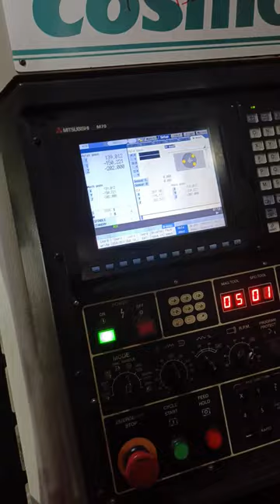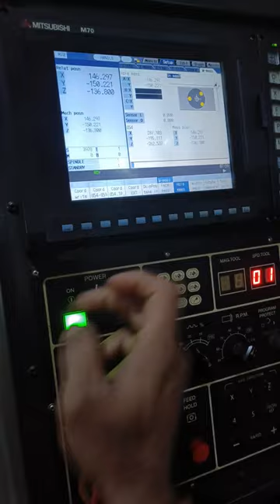330 Daya hard mandrill sizing video views like share subscribe 👍🙏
330 Daya
hard
mandrill
 sizing